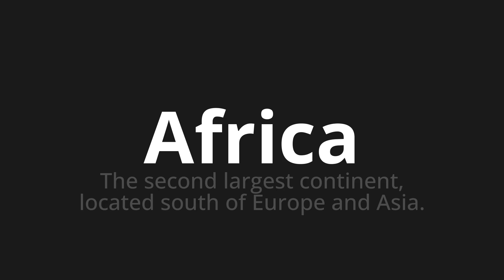How to pronounce Africa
Master the Pronunciation of 'Africa Which Means Africa' - which means : The Second Largest Continent, Located South of Europe and Asia. 📝 with @PizzaPronunciation 🎓🗣️ - [Your Guide to Italian]

Learn to pronounce 'Africa' perfectly in Italian with our easy and engaging tutorial by @PizzaPronunciation! 📖📽️ In this comprehensive video, we provide you with native speaker examples 🗣️👂 and phonetic breakdowns 🎵 to ensure you get the pronunciation just right.

How to say Africa in Italian